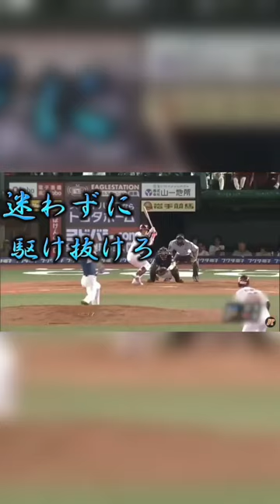大谷翔平応援歌